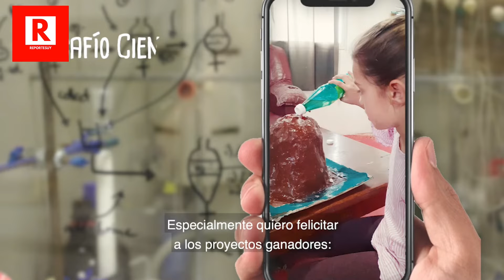EMBAJADOR DE EEUU EN URUGUAY FELICITA A DOCENTES Y ESTUDIANTES DE CLUBES DE CIENCIAS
Embajador de los EEUU en Uruguay, Kenn George, felicita a los ganadores del Desafío Científico y destaca a quienes lo organizaron; Catalina Olid Nuñez, Sylvia Perlas y Carla Pereira Prieto, integrantes del equipo de Cultura Científica de la Dirección de Educación MEC y ANEP.